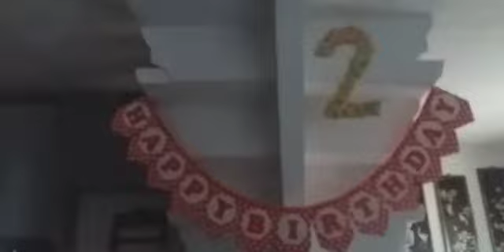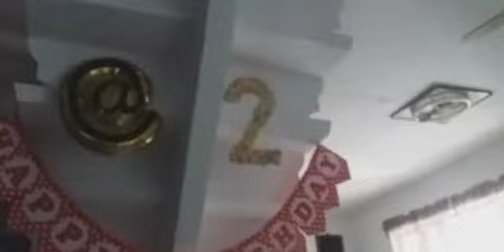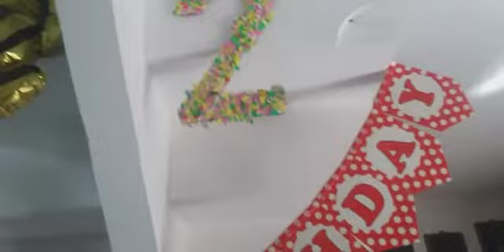2ND BIRTHDAY CELEBRATION OF MY UNICO IJO😚🎈🎂🎉 | VLOG#234 Anne Rabz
Mom Life,Buhay Nanay,Magandang Buhay,Buhay Pamilya,Filipino Mom,Filipina Vlogger,Daily Life,Daily Vlogs,Original Content,

God bless 🙏❣️😇